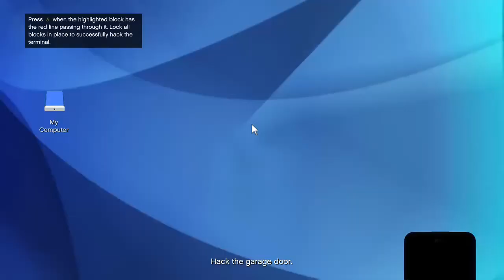GTA V Heist w/ SQUAD - The Humane Labs Heist - Deliver the EMP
Sneaky sneaky and hacking
Maybe even sub to make my day better and know I'm doing things right :D